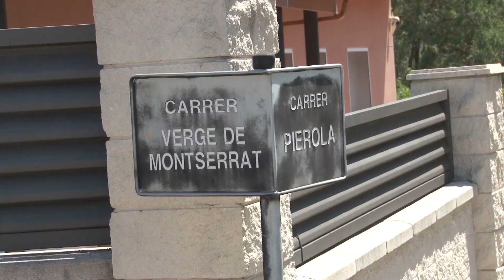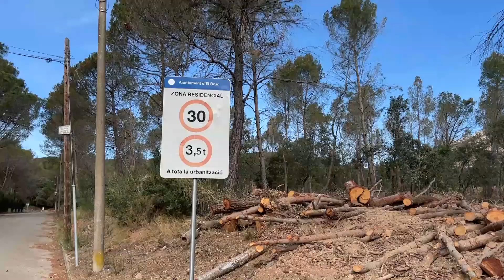Comença la campanya d’incendis forestals amb el focus en urbanitzacions envoltades de bosc